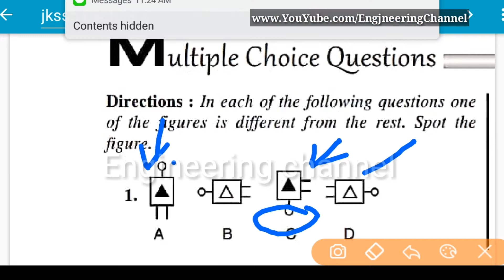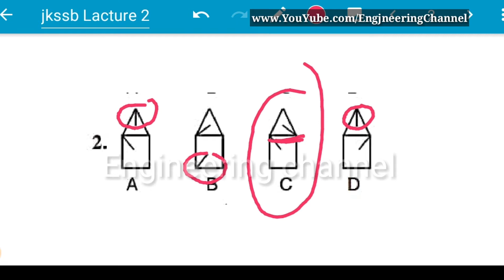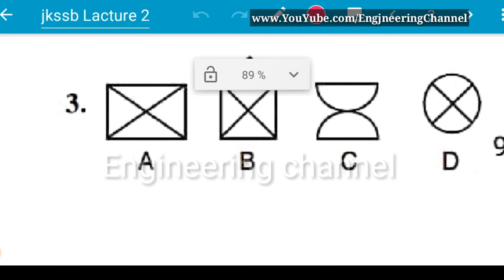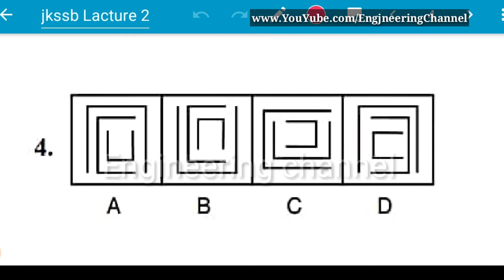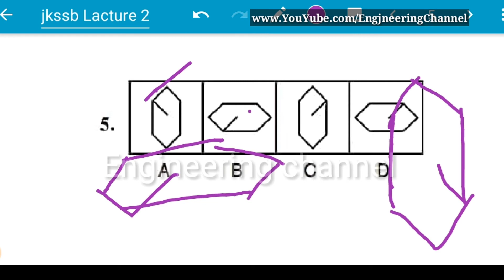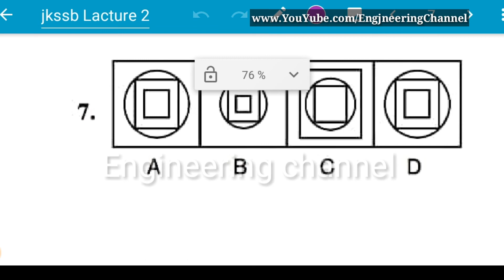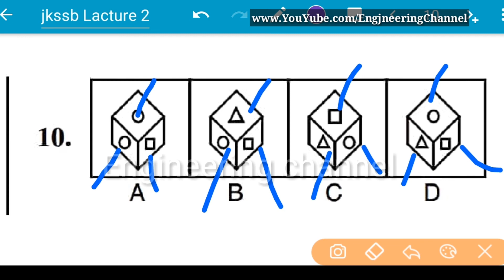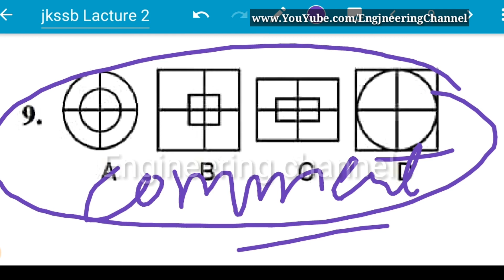jkssb important question | jkssb online classes Engineering channel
.JKSSB has ordered recruitment for 8575 vacancies of Class IV in J&k UT.

                        JKSSB BOOKS AND PREVIOUS YEAR PAPPERS
1.JKSSB PANCHAYAT ACCOUNTS ASSISTANT
(10,000 +MCQ with Theory )

2. JKSSB Class-IV POSTS

3. NCERT HISTORY,GEOGRAPHY,
ECONOMICS,CIVICS BOOKS FOR CLASS 10
4. NCERT Text Book - Science - Class 10
5. NCERT Text Book - Math - Class 10
6.NCERT Text Book - Math - Class 10
7. NCERT Class 12 PCME Bundle
8. NCERT Class 12 Math